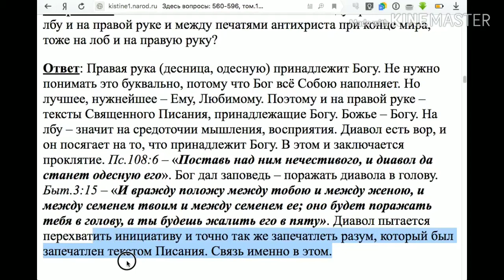570.. Какая связь между хранилищами на лбу и на правой руке и печатью антихриста?